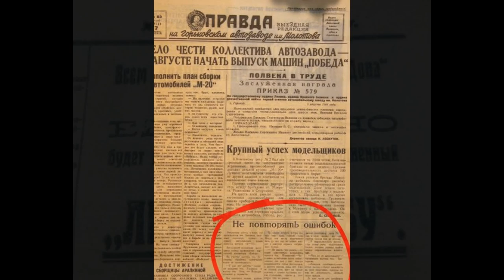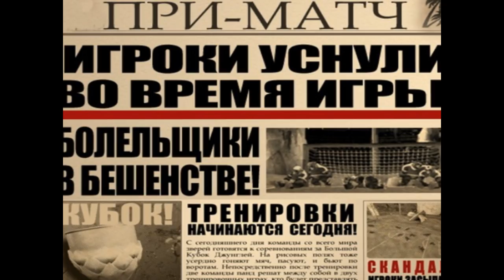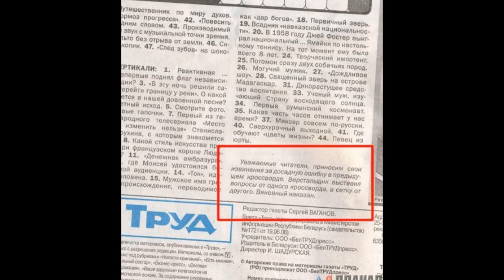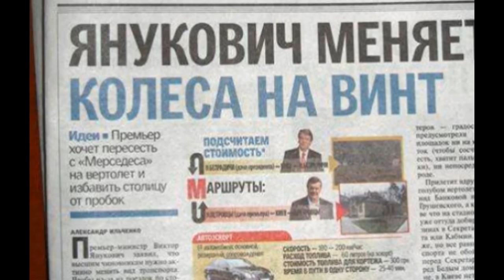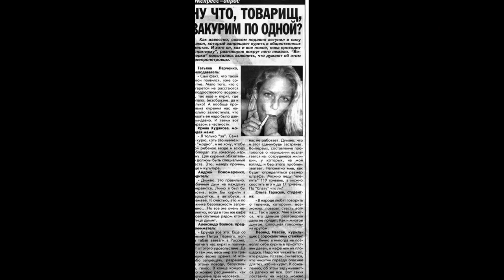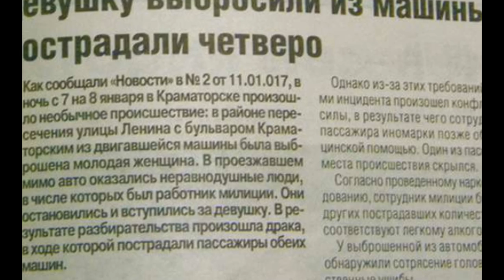Газетные приколы и оЧеПятки